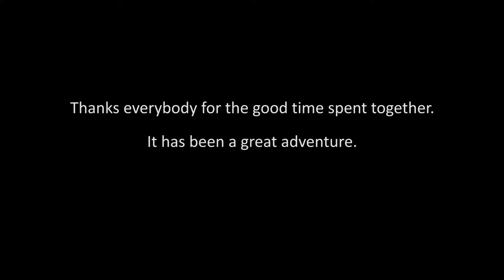Riding around South Sulawesi - Road to Leang-Leang, Maros, Indonesia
On the road around some of the places of South Sulawesi, Indonesia

Video and Editing: Luca A. Marino